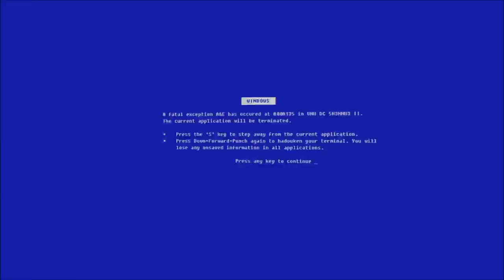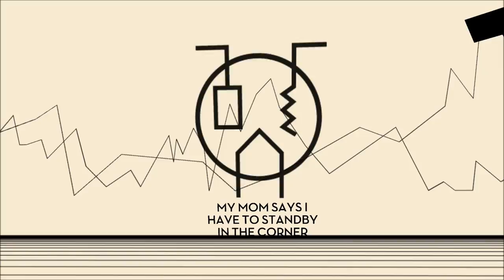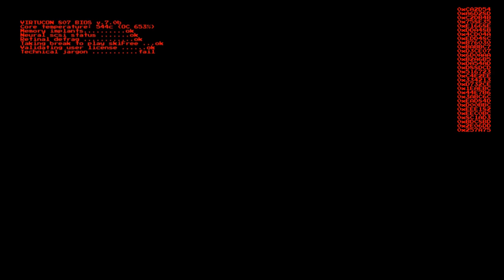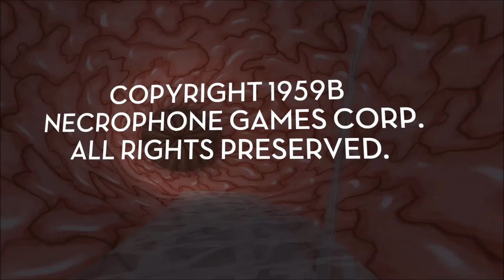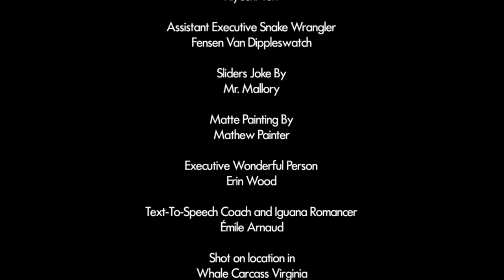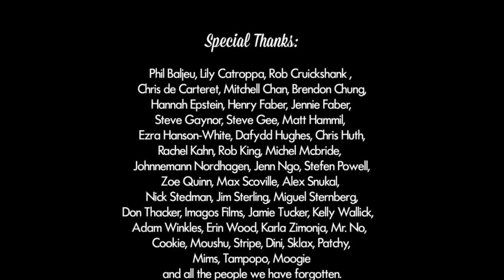CPTV Let's Play: Jazzpunk (Part 6) - Finale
DOUBLE LENGTH FINALE EPISODE!!!
Its the end of the world as we know it babies and theirs plenty of room for pillow fights, virtual boy and hobo kissing.